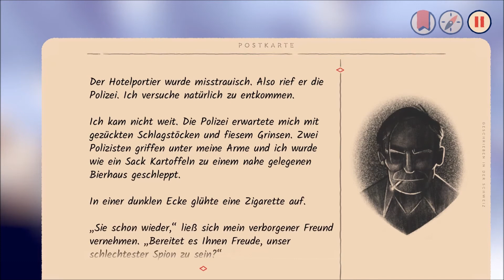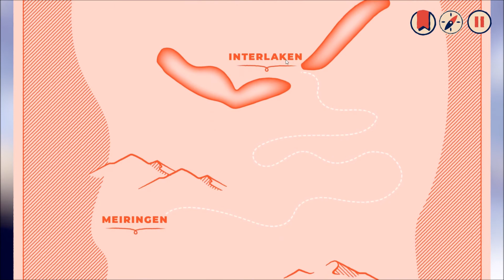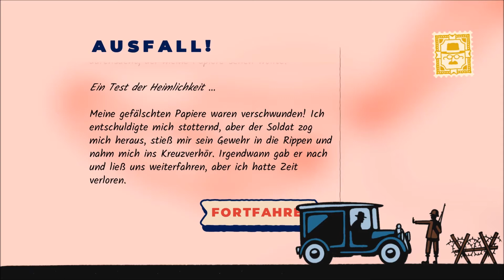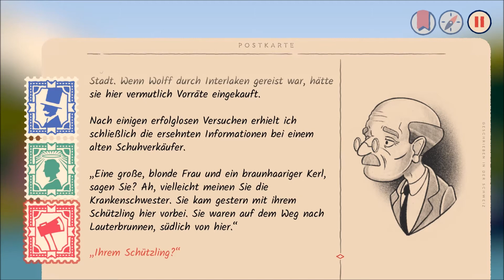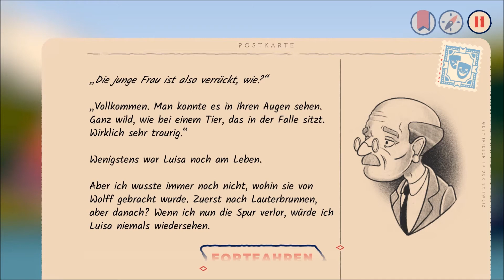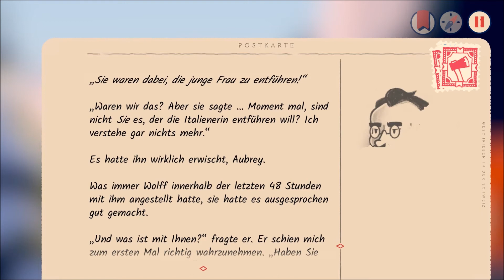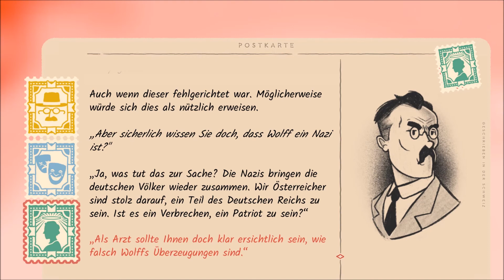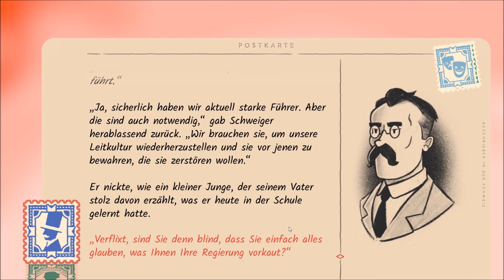Over the Alps Let's Play #6 Dem Wolf auf der Spur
Let's Play Over the Alps Deutsch - Der Fall Vercoli